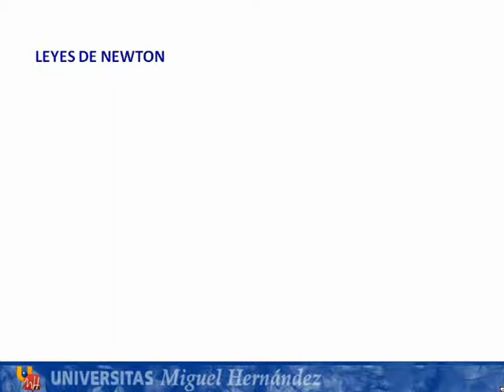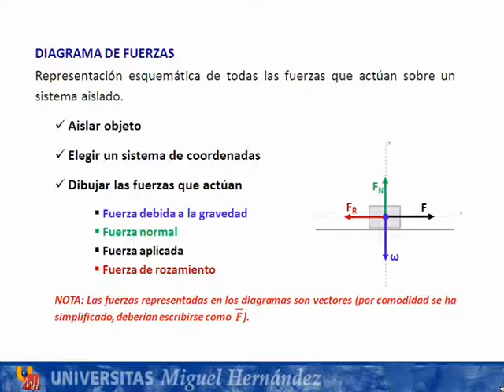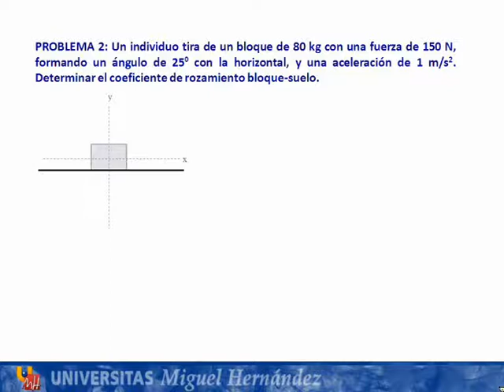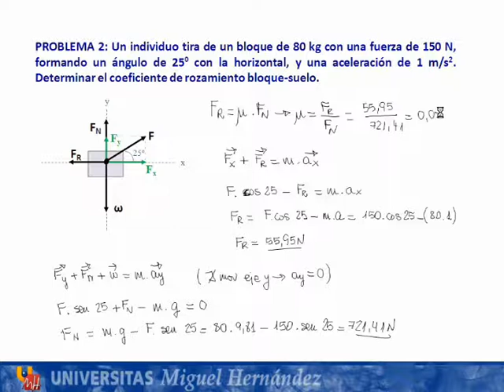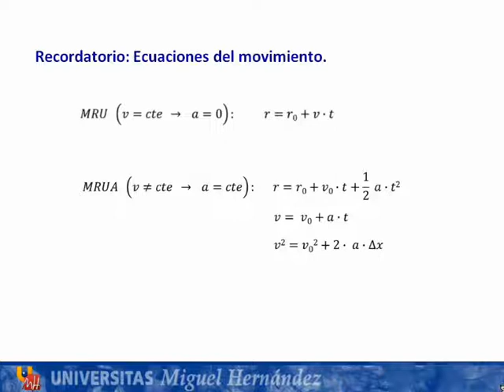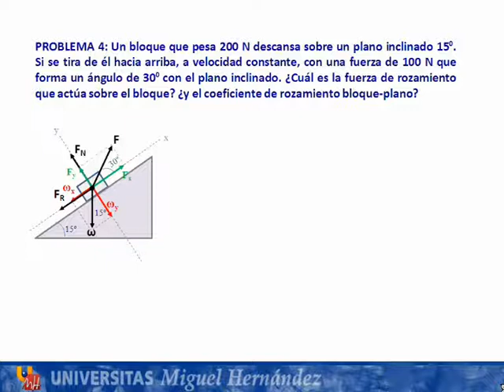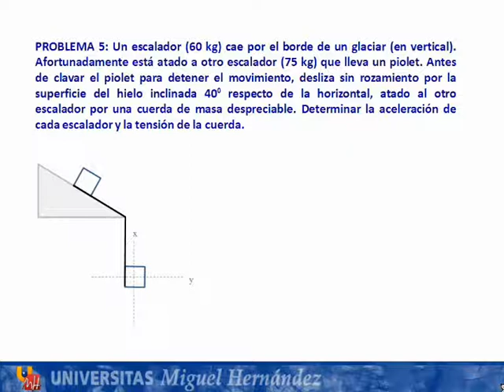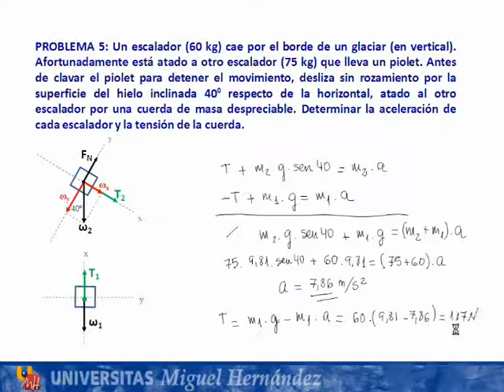Lec P01 Leyes de Newton (umh1155 2014-15)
Leyes de Newton
Asignatura:Física
Grado en Farmacia.
Profesora: Montserrat Varea Morcillo
Dpto. Física y Arquitectura de Computadores.

Seminario sobre las Leyes de Newton.
Contiene una breve introducción teórica, aplicada en la resolución de problemas.
La resolución de los problema es metódica y exhaustiva, realizando incisos en los momentos que es necesario repasar otros conceptos (principalmente matemáticos), aumentando poco a poco la dificultad de los mismos.